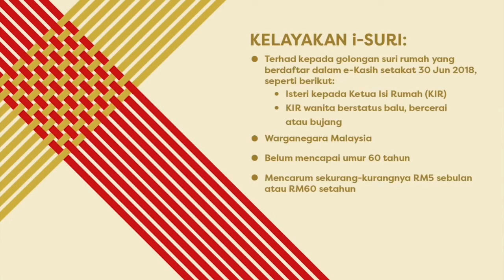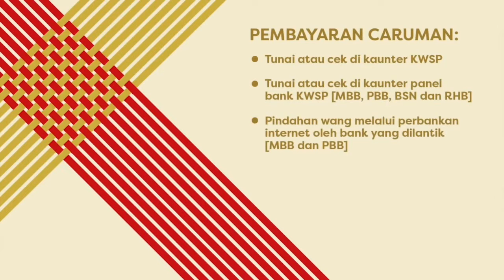NTV7 Analog Startup 9 September 2019 07:00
00:00 i-Suri by KWSP (2019)
01:43 Negaraku (2019)
03:02 NTV7 Idents
03:12 P13 Rating